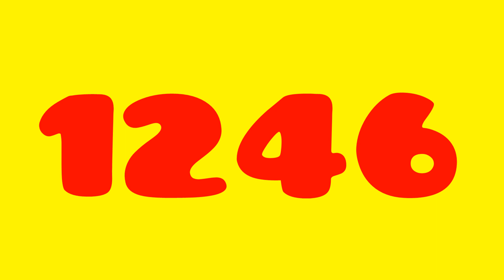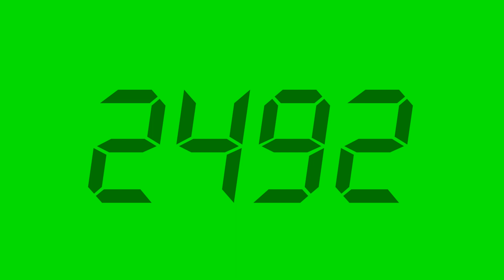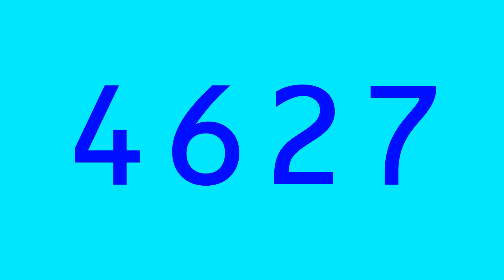Numbers 1 to 6000